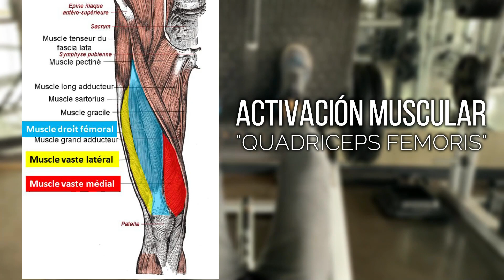Como Hacer Prensa En Maquina / Sin Dolor De Rodilla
Como Hacer Prensa en Aparato (Máquina) / Evita Dolor De Rodilla

En este vídeo nos enfocamos a explicar a detalle la técnica y los errores que debes de evitar al realizar el movimiento de prensa en aparato o "leg press".

El objetivo de este movimiento debe ser exclusivamente desarrollar esos cuádriceps, por lo tanto, deja fuera ese EGO que no te lleva  mejorar los resultados y en muchos casos lleva a lesiones. Mejor enfócate en llevar a cabo la mejor técnica que te sea posible, no importa si no llenas toda la prensa de discos, siempre y cuando te acerques al fallo en cada una de tus series.

En resumen... recuerda no posiciones los pies muy arriba, no los separes demasiado, no exageres el peso, reclina el respaldo hacia atrás lo más posible, baja lento y controlado flexionando la rodilla el mayor rango de movimiento posible sin llegar al punto en donde tus glúteos se despegan del apoyo, y de éste forma estarás trabajando toda esa musculatura de la parte anterior del muslo, y no tu ego o tus rodillas.

Ryan Little - sunkissed.